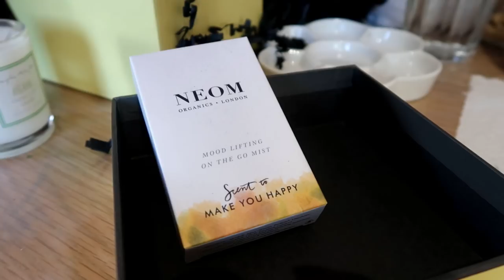SOMETHING EXCITING IS COMING | xameliax Weekly Vlog #105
This week we've got a sponsored section with Happy Box London who let me send one of their adorable boxes to three very special people in my life to cheer them up!

Toby’s Raincoat
Merumaya Spot Treatment

Love my channel? Want extra behind the scenes content, secret snapchats, live hangouts?

xax

xameliax | British Vlogger with one adorable little puppy and a big smile | A Cup Half Full Kinda Girl

PRIMARK HAULS - BRITISH WEEKLY VLOGS - EASY RECIPE VIDEOS - SHORT HAIR TUTORIALS - MAKEUP FOR BEGINNERS - FUNNY FRIENDSHIP TAGS - KAYLA ITSINES REVIEW VIDEOS - UK TRAVEL VLOGGER